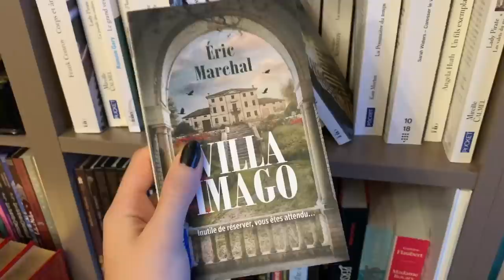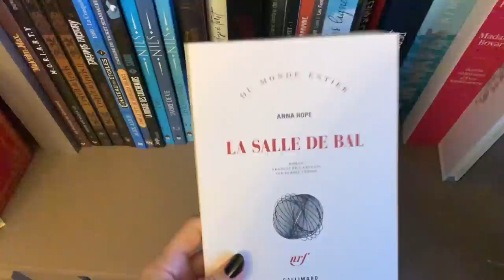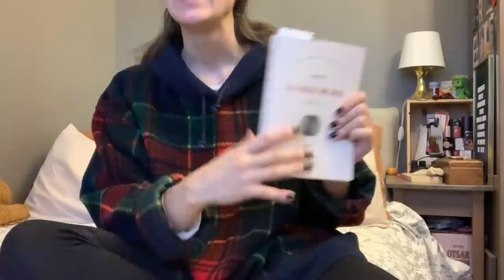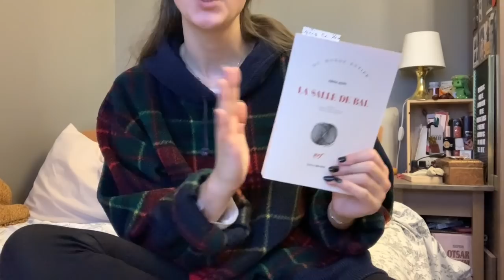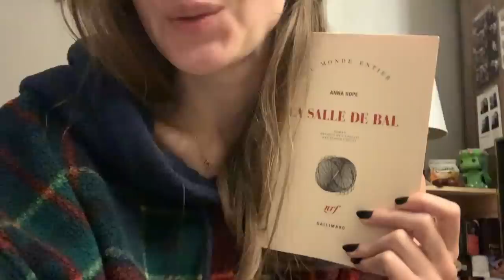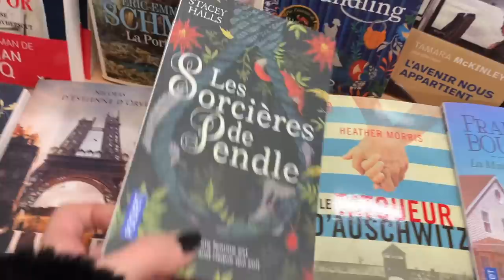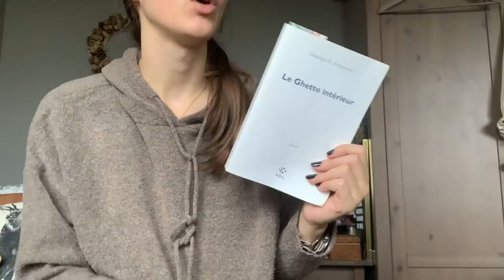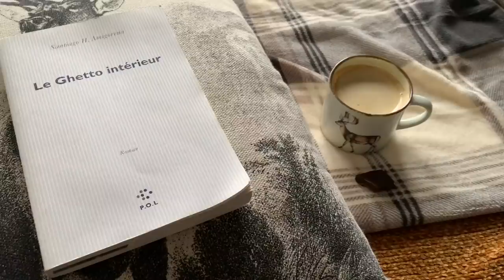Vlog lecture : semaine du 3 janvier // Beaucoup de lectures, de boissons chaudes et librairie 📚☕️🫖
Hello !

Ma boutique Etsy de tirage photo argentique

CHEERZ :
Mon code parainnage Cheerz : pour votre première commande, 5€ offert avec le code SARABSJ

AILLEURS :
Vinted : mrsdeyarmond
Goodreads : bookyarmond